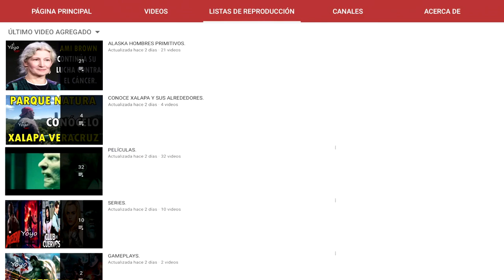DANIELLE BUSBY COMPARTE IMAGEN CON PRUEBA DE EMBARAZO POSITIVO CON DOS A TRES SEMANAS DE EMBARAZO